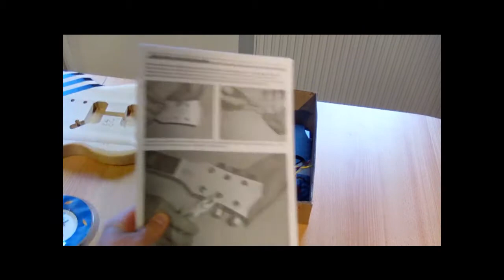Harley Benton Guitar Kit Teil 4 - Zusammenbau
Begleitet mich beim Zusammenbau des Harley Benton Guitar Kits! Im Teil 4 von 5 geht es ans Zusammenfügen der Einzelteile.